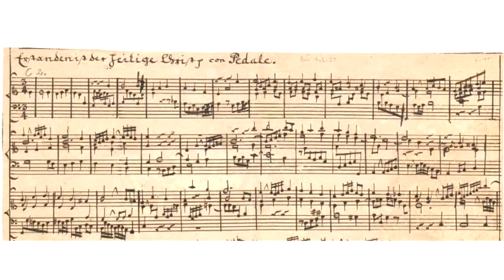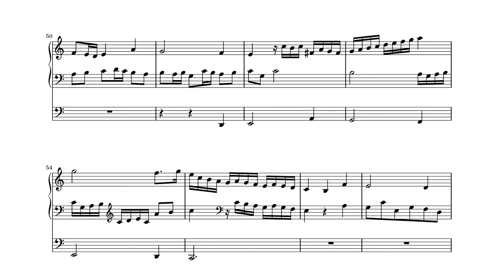Bach, Erstanden ist der heilig Christ, BWV Anh. II 51 (version D-LEb Rara Ib, 45)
Bach's authorship of this piece is uncertain, hence its catalogisation in Anhang II of Schmieder's Bachwerke Verzeichnis. Two sources for this piece are available online. Though it's clearly the same piece, both sources differ in lots of details. The one from manuscript Mus. Hs. 35149, available at the Östereichische Nationalbibliothek seems to me the older version, perhaps even the 'original'. The version available at the Bach Archiv Leipzig (D-LEb Rara Ib, 45) is a more embellished version. It is like someone wrote out how an experienced player could spontaneously add al sorts of details while playing the simple version from Mus. Hs. 35149.
I think it fits the tradition of organ playing in those days: a composition was more like an invitation to improvise, than meant to be played exactly as written.

Though Bach's authorship is uncertain, it is nevertheless an elegantly constructed piece. The first phrase of the choral melody is first the basis of a four voice fugue. After that the choral melody is played in the pedal, accompanied by fast moving figures in the hand. Each phrase of the choral melody is foreshadowed in the soprano voice. All in all a fitting piece for the day, in both versions. Happy Easter!

The recording was done on the sample set of the Bader-organ in the Walburgiskerk in Zutphen by Sonus Paradisi for Hauptwerk.

Registration
HW: Prestant 8', Octaaf 4', Quintfluit 3', Octaaf 2', Mixtuur
Ped: Octaaf 8', Octaaf 4', Trompet 8'